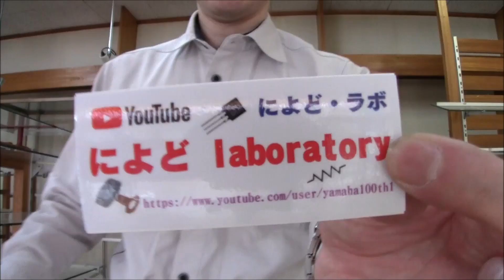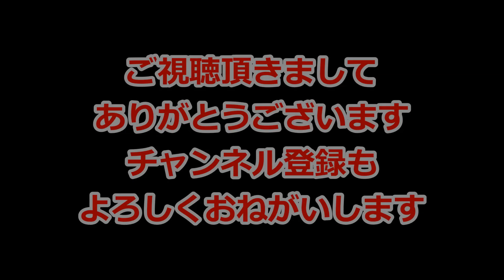DIYでガレージを作ろう！ 北関東・茨城秘密基地② ガレージ紹介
今回、念願のガレージ用店舗を手に入れることが出来ました。

DIYの作業内容は、トイレのロータンクフロート交換

倉庫の鍵追加

ポスト取り付けになります。

次回は内装解体の動画になります。

物件概要は以下です。

北関東茨城県内　宅地・建物

市街化区域・近隣商業地域

公営水道・都市ガス・本下水・東京電力

土地面積　27坪

建物面積　13坪

木造平屋建てになります。

3台車が置けて、商店街の駐車場も来客時に使えます。

本日より引渡し完了で早速作業開始です。

今後はサーキット等も含め色々な事にチャレンジをしていこうと

思っていますので応援をして頂ければうれしいです。

今後は乗用車タイプの車のメンテナンスも含めてアップロード

今回は第2回目の動画になります。